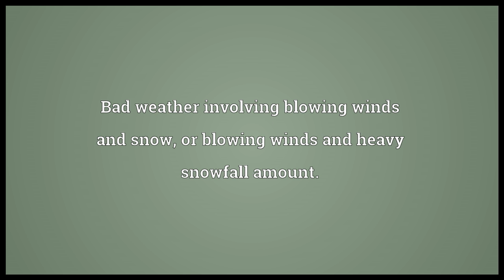Snowstorm Meaning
Video shows what snowstorm means. Bad weather involving blowing winds and snow, or blowing winds and heavy snowfall amount.. snowstorm synonyms: blizzard.  snowstorm pronunciation. How to pronounce, definition by Wiktionary dictionary. snowstorm meaning. Powered by MaryTTS